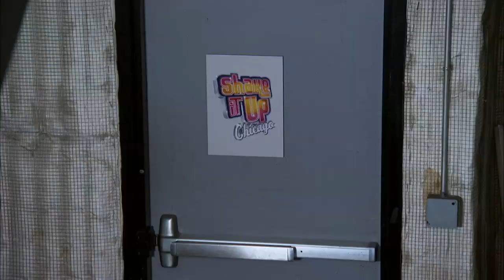Fire It Up - Clip - Shake It Up - Disney Channel Official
Shake It Up, Chicago! has burned down!
Watch Shake It Up on Disney Channel!
Watch videos, play games, and learn how to dance like Rocky and CeCe